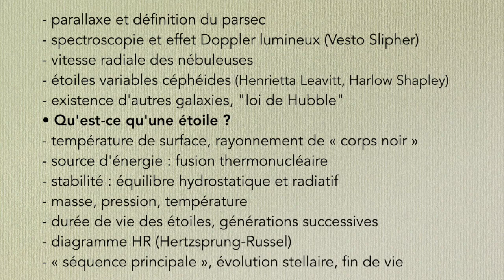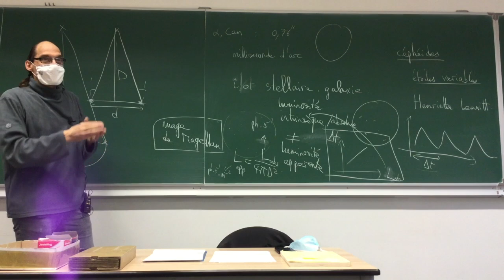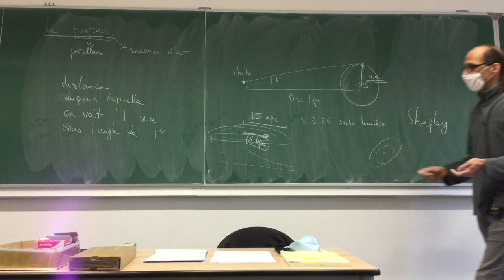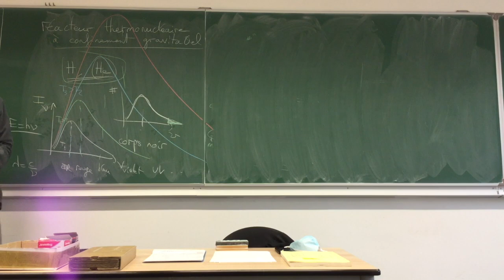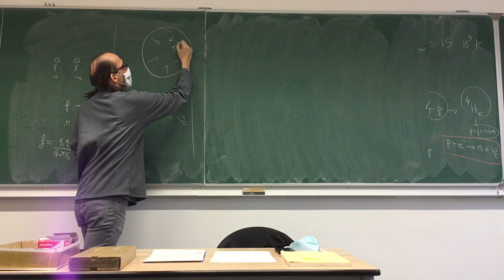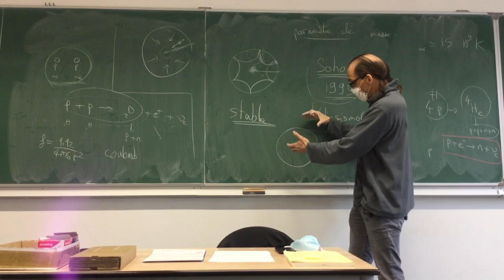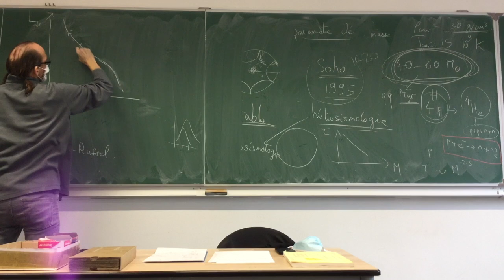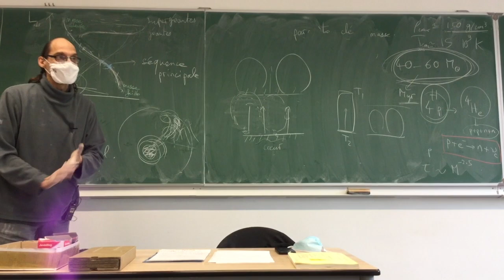Astrophysique (panorama) | séance 4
UE libre, par Etienne Parizot / Université de Paris / L2 / Année 2020–2021

Sommaire (séance du 5 octobre 2020) :

- parallaxe et définition du parsec
- spectroscopie et effet Doppler lumineux (Vesto Slipher)
- vitesse radiale des nébuleuses
- étoiles variables céphéides (Henrietta Leavitt, Harlow Shapley)
- existence d'autres galaxies, "loi de Hubble"
• Qu'est-ce qu'une étoile ?
- température de surface, rayonnement de « corps noir »
- source d'énergie : fusion thermonucléaire
- stabilité : équilibre hydrostatique et radiatif
- masse, pression, température
- durée de vie des étoiles, générations successives
- diagramme HR (Hertzsprung-Russel)
- « séquence principale », évolution stellaire, fin de vie

ATTENTION: à 56:30 , je dis que la température au cœur du Soleil est de 15 milliards de degrés, mais c'est en réalité 15 millions ! (Merci au Youtubonaute attentif qui m'a signalé cette grossière erreur !)